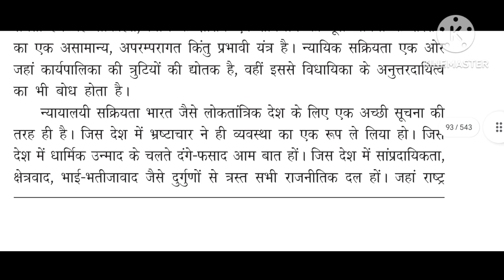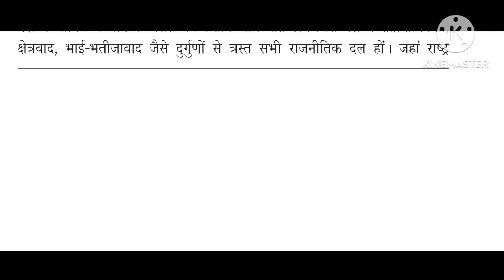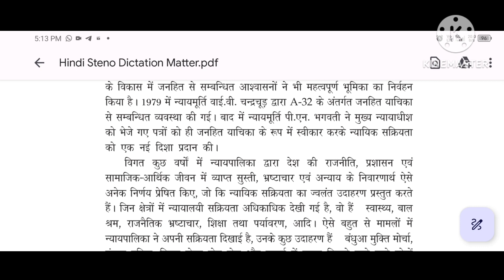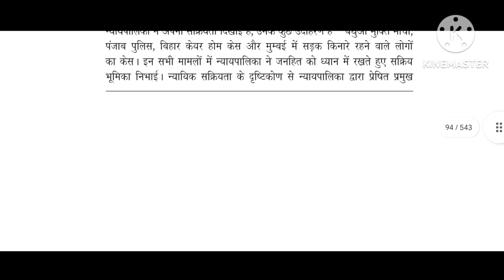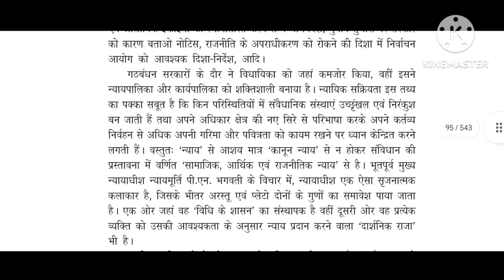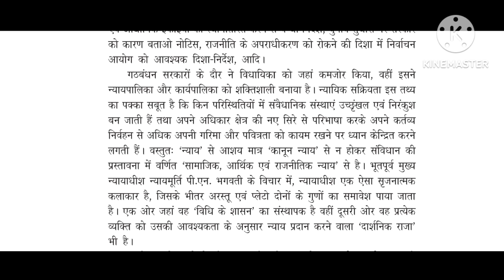Krishna Type, Short-Hand & Computer College, Alwar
Special Dictation for HighCourt & Rsmssb